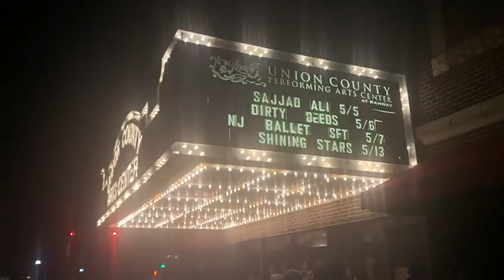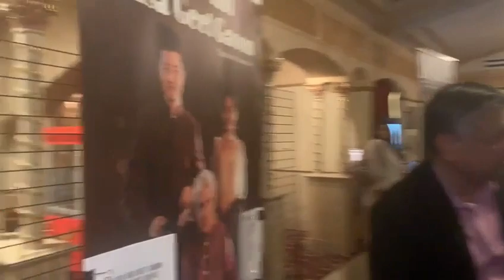Sajjad Ali Concert USA | Anny Khan